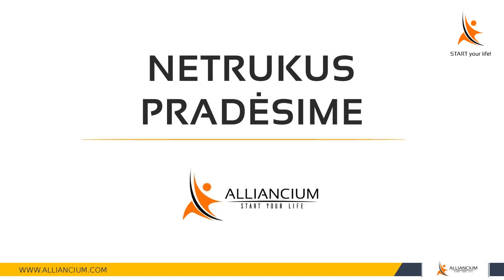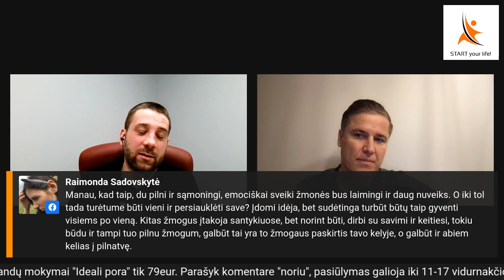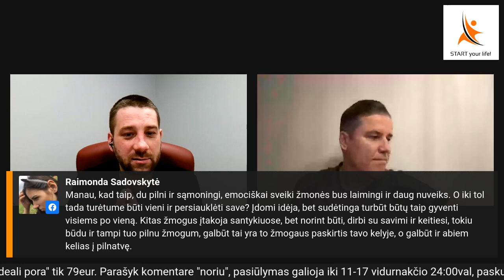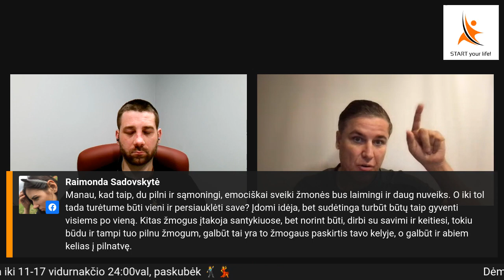Kaip antra pusė įtakoja tavo gyvenimą. KLAUSYTI KIEKVIENAM 👉👉👉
Visi nori santykių, visi nori sėkmės. Tačiau ne visi supranta, kad antra pusėgali sugriauti jūsų kelią į sėkmę, nesvarbu kaip jūs stengtumėtės. Vyras ar moteris, lytis tam įtakos neturi.

Dalinuosi transliacijos įrašu, kur kalbėjau:
- Kada santykiuose jautiesi laiminga/-as?
- Kas yra „vyriška tinginystė“?
- Kas yra „moteriškas stresas“?
- Kaip veikia šeimos programos?

Patiko? Pasidalink!

Lapkričio 25 - 27 d. kviečiu į mokymus TIK vyrams.
Siūlau to savo antrąjai usei nesakyti, gali būti, kad jis pasipriešins.
Įdomu? Čia daugiau apie tai